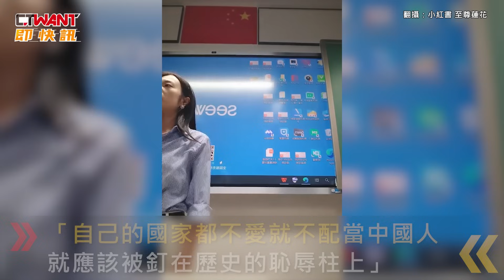CTWANT 國際新聞 / 陸小學生提「大日本帝國」 女師氣炸拍桌：殺父仇人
近日，深圳一名小學老師的上課畫面衝上大陸微博熱搜引發網友熱議，畫面中這名老師針對學生說的「大日本帝國」這五個字十分不滿，她怒轟「這是建立在摧殘、侵略、屠殺了3500萬中國同胞的基礎上，對於這樣的仇恨，我們怎麼能忘？怎麼敢忘？」隨後該師更放話若發現有人崇洋媚外，就會去告訴校長自己不教這個學生，「自己的國家都不愛就不配當中國人，就應該被釘在歷史的恥辱柱上！」對此有網友大讚該師言論振聾發聵，但也有人認為此舉只是宣揚民族仇恨。